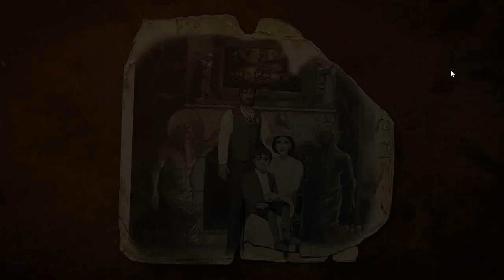Broken Sword 5 - 03 Paris 5 George